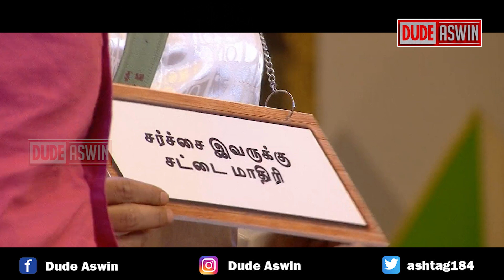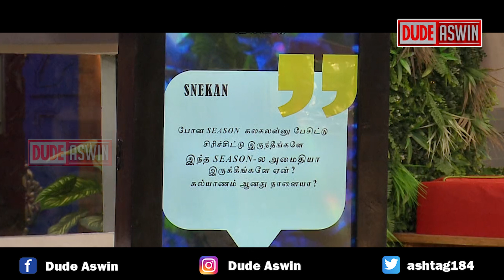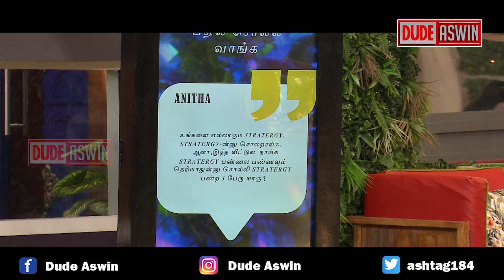Bigg Boss Ultimate Epi 7 | Day 6 Troll | கேப்டன் ஆகி வெளியேறும் Suresh Evicted | Disney+ Hotstar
Bigg Boss Ultimate Epi 7 | Day 6 Troll | கேப்டன் ஆகி வெளியேறும் Suresh evicted   | Disney+ Hotstar Tami |  Suresh chakravarthi evicted

DUDE ASWIN OFFICIAL YOUTUBE CHANNEL  FOR FUN & ENTERTAINMENT